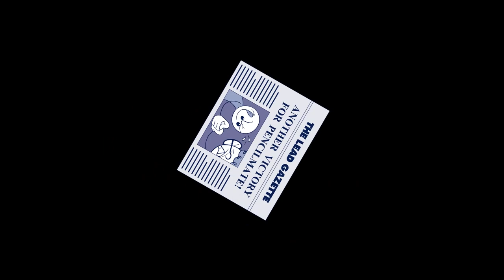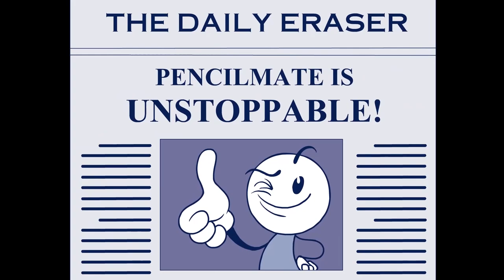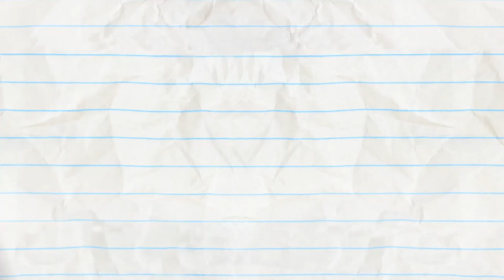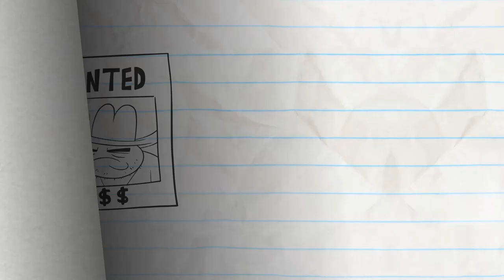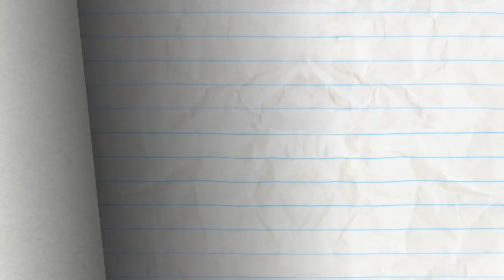All Thumbs And More Pencilmation! | Animation | Cartoons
3:32 - MAY THE HORSE BE WITH YOU

5:58 - KEYBOARD TO SUCCESS

9:05 - ODORABLE

10:34 - YOU DRIVE ME CRAYON

12:18 - JAIL MOUSE ROCK

14:49 - ELVIS IMPRESSLEY

16:55 - SIR DANCE-A-LOT

19:07 - HOLE IN NONE

21:16 - TEETH FOR TWO

23:23 - COWBOY MEETS WORLD

25:13 - PASTA LA VISTA, BABY!

27:39 - TV TRAUMA
Pencilmate and Mini Mate fight for the remote control until they become the stars of their own very funny show.

All Thumbs And More Pencilmation!